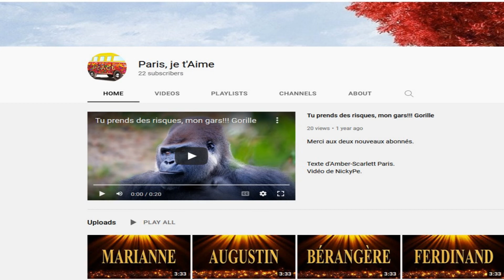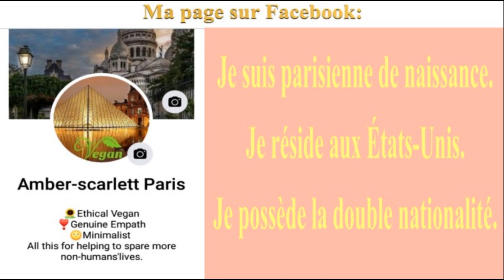🎂 JOYEUX ANNIVERSAIRE SUZANA 🎈- Version Années 80 -